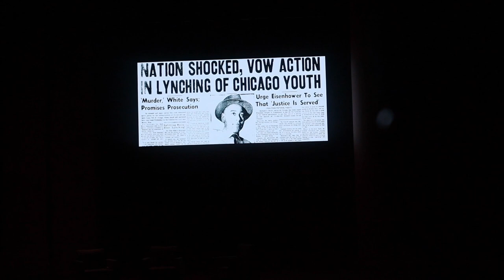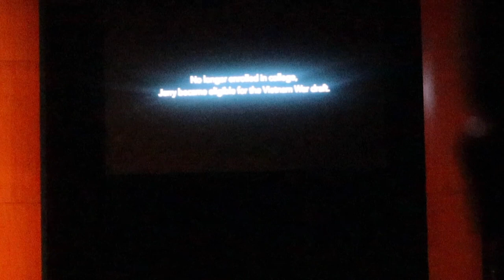She Wrote Produced & Starred In Her Own TV Show | MoreHouse Film Festival Vlog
What's Good y'all In this video I went to the MoreHouse HBCU Tv and Film Fest 2023, in atlanta.

I was there supporting my cousin Imani who wrote, produced, and starred in her own series. This is just the Pilot episode as their working on getting picked up by a network.

One significant fact about the show is that Her main character's name is named after my mom.

3 Blind Mice has won awards at numerous film festivals including Cannes Film Festival.

Background music (prod. Rxck x Khvn)